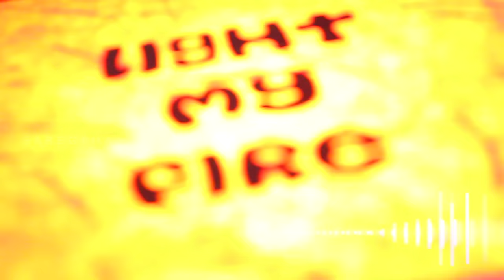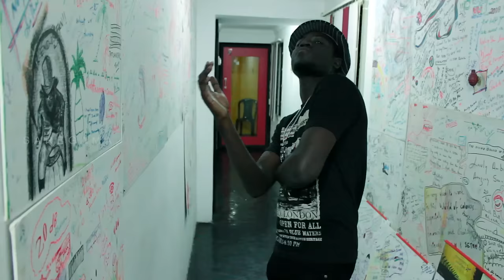Aindhaam Thalaimurai Sidha Vaidhiya Sigamani | Elarai Making Video | HD Audio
Watch the Tamil rap Elarai from the yet to be released Aindhaam Thalaimurai Sidha Vaidhiya Sigamani featuring Gaana Bala & Yabama Jo.

Cast: Bharath, Nandita, Manobala, Thambi Ramaiah, Iman Annachi
Director: LG Ravichandar
Producers: Pushpa Kandaswamy, S Mohan
Studio: Rajam Productions